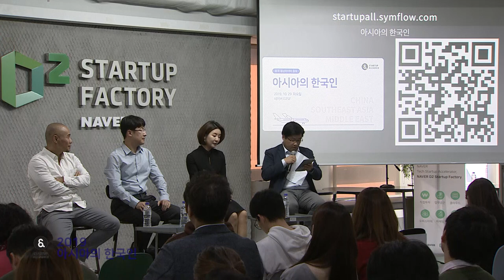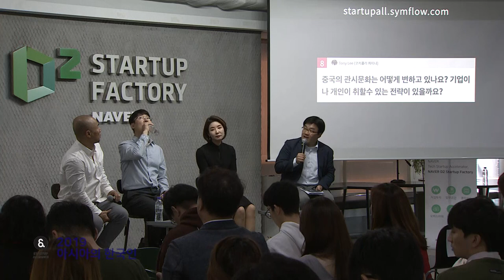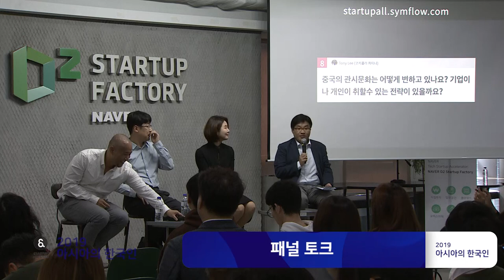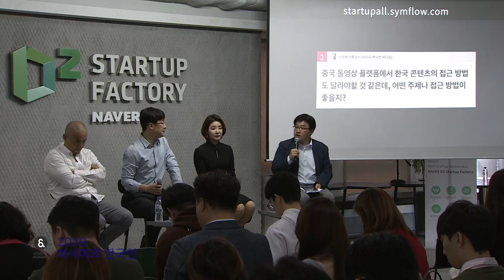[아시아의 한국인 2019] 중국 세션 패널토크 (모더레이터: 조상래 대표-플래텀)